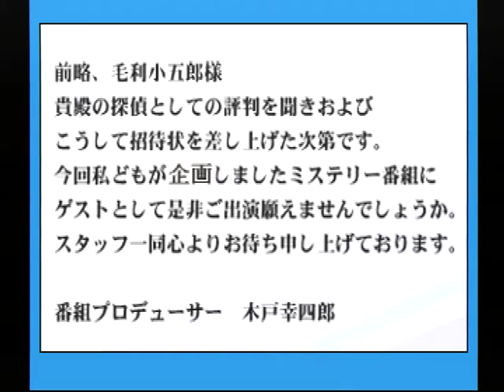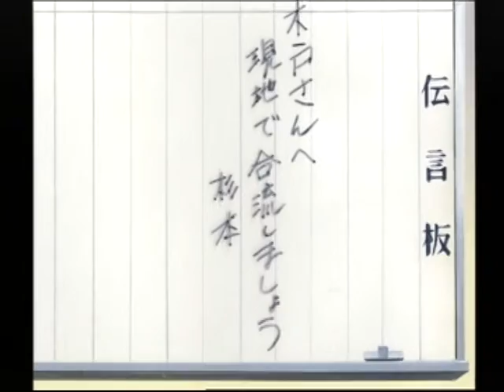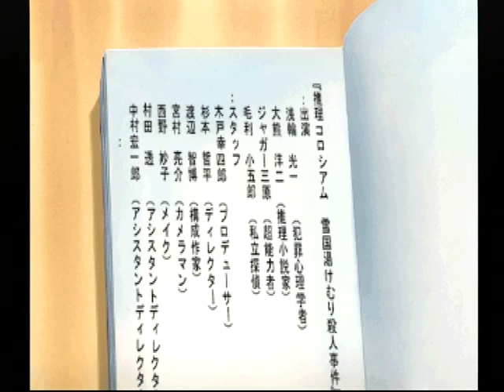【PS】名探偵コナン 最高のパートナー 「最高のパートナー」 Part１ ～五年前の真相 【スタートオンゲームズ】【スタゲー】【JAPAGE】